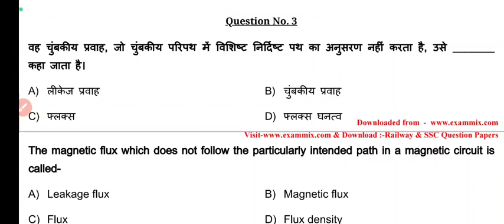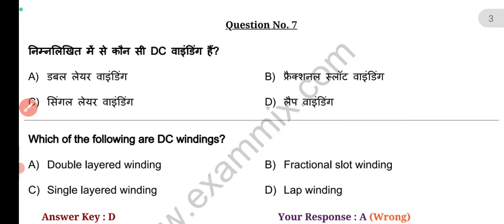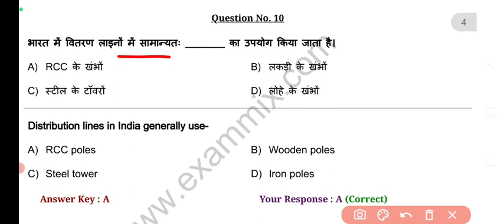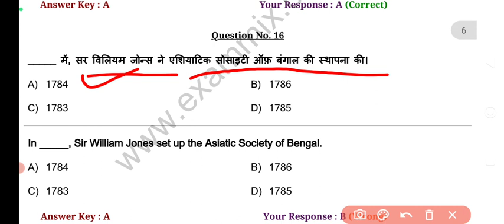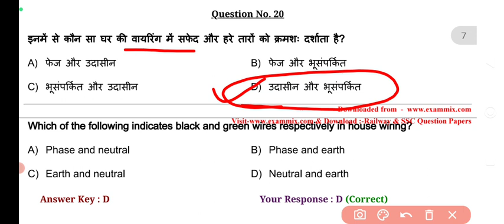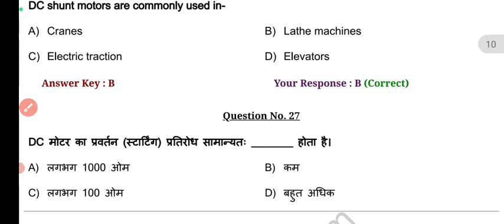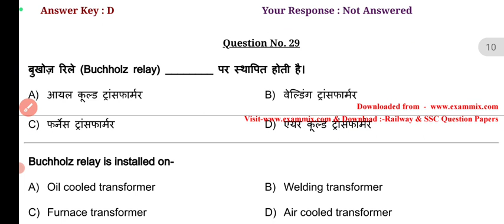GDCE ALP TRADE QUESTION || रेलवे विभागीय परीक्षा 2023 | Railway GDCE previous paper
gdce previous paper
railway GDCE previous paper